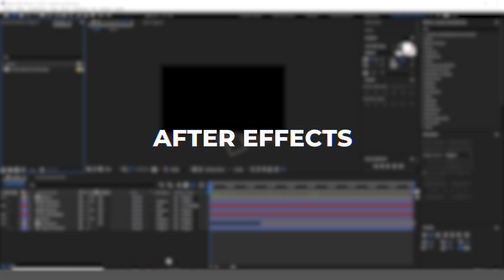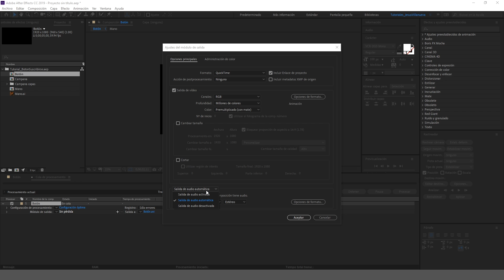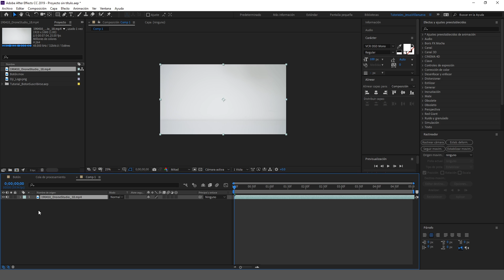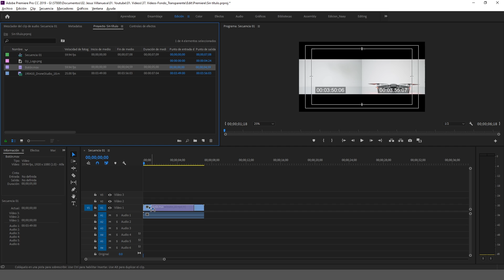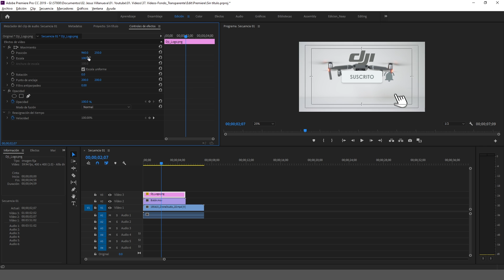¡VIDEOS con FONDO TRANSPARENTE! || Tutorial - After Effects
Te mostraré cómo renderizar tus videos con fondo transparente y sea más sencillo aplicar cualquier animación en tus videos.

Te mostraré cómo crear increíbles efectos de películas y videos populares.
Me ayudas muchísimo compartiendo estos tutoriales, espero que los disfrutes y te sirvan.